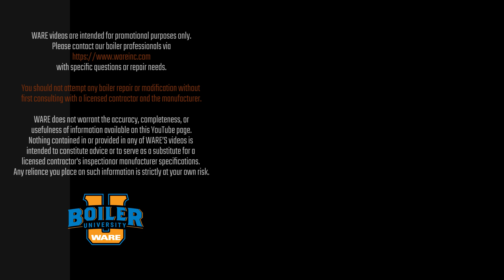Too Efficient? | Understanding Boiler Efficiency and Condensation - Weekly Boiler Tips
Jude fields questions at his live in person class from ABMA Boiler 2024.  Explore the concept of efficiency in natural gas fired boilers and learn if there's such a thing as too efficient? Discover the challenges of condensation and how to manage it effectively.

Remember the value of your boiler system, maintain it properly and save cost in the future. Boiler maintenance is key.

We offer nationwide boiler rental. Get a quote within an hour!